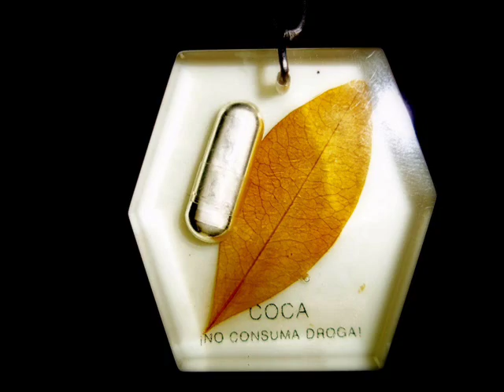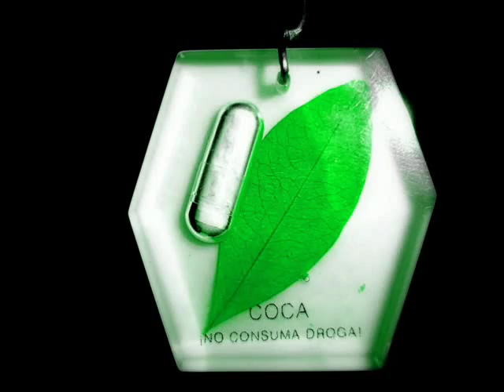klaiwww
oloi lipon kata aftis tis mastigas..!